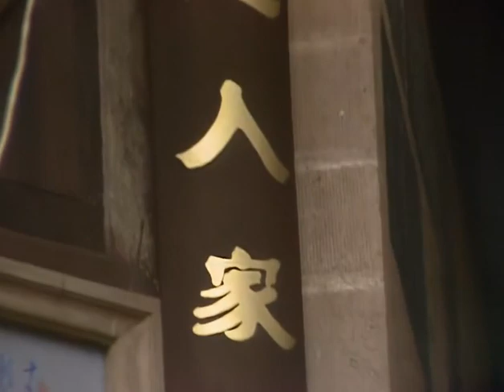人参果外形像婴儿 吓得唐僧不敢吃！Nhân sâm trông như trẻ em Đường Tăng sợ không dám ăn！西游记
Nội dung chính của phim kể về câu chuyện Tôn Ngộ Không, Trư Bát Giới và Sa Tăng phò Đường Tăng sang Tây Trúc (Ấn Độ). Tuy đường đi gặp bao lần gian nan trắc trở với 81 nạn kiếp, nhưng cuối cùng họ đều vượt qua đến được xứ sở Phật tổ (Ấn Độ), mang kinh Phật về để truyền bá ở phương Đông.

🔆Trọn bộ Tây Du Ký Phần Tiếp Theo Thuyết Minh Tiếng Việt ☞